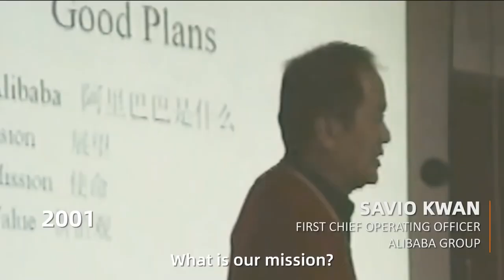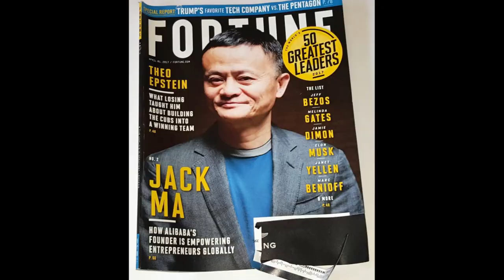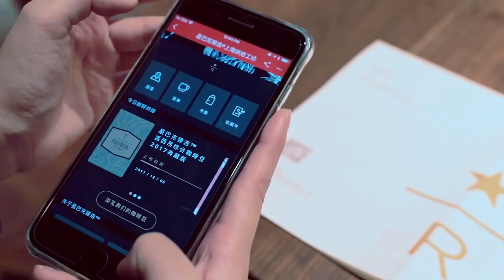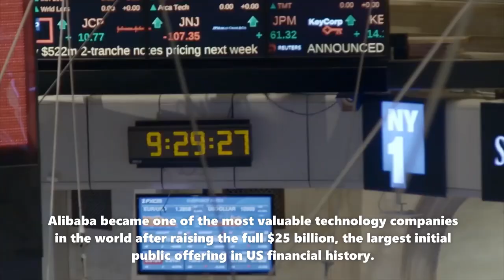Hall of Fame| Tribute to Jack Ma | Alibaba| Entrepreneur| Self made Asia's Richest| Motivation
Jack Ma Yun (born 10 September 1964) is a Chinese business magnate, investor and philanthropist. He is the co-founder and former executive chairman of Alibaba Group, a multinational, technology conglomerate. In addition, he co-founded Yunfeng Capital, a private equity firm. Ma is a strong proponent of an open and market-driven economy.
Jack Ma was born in Hangzhou, Zhejiang, China. He began studying English at a young age by conversing with English-speakers at Hangzhou International Hotel. For nine years, Ma would ride 27 km (17 miles) on his bicycle to give tourists tours of the area to practice his English. He became pen pals with one of those foreigners, who nicknamed him "Jack" because he found it hard to pronounce his Chinese name.

Later in his youth, Ma struggled attending college. Ma failed the entrance exam for the Hangzhou Teachers College twice as his weak point was mathematics.The Chinese entrance exams, held annually, took Ma three years to pass. Ma attended Hangzhou Teacher's Institute (currently known as Hangzhou Normal University) and graduated in 1988 with a Bachelor of Arts in English. While at school, Ma was head of the student council. After graduation, he became a lecturer in English and international trade at Hangzhou Dianzi University. He also claims to have applied ten times to Harvard Business School and got rejected each time.
1. He was one of the earliest people in China to connect to the internet

At a time when China wasn’t even connected to the internet and many Chinese weren’t aware of its existence, Ma recognized its potential.

2. He was “kidnapped” on his first trip to Los Angeles

According to a Newsweek article titled “China’s New Rock-Star CEOs”, during Ma’s first visit to the U.S., he was sent to help retrieve a debt for a friend from an American businessman but things turned sour when the American allegedly pulled a gun on Ma and held him against his will.

3. His first ever internet search was for beer

A friend in Seattle let him use the internet for the first time.

4. When Ma was growing up, there were no English classes available

To learn English, Ma listened to radio broadcasts and offered free tours to foreigners at the Hangzhou Hotel in exchange for English lessons.

5. A tourist gave Ma his English name

A tourist in Hangzhou had difficulty pronouncing Ma Yun and gave him the name Jack.

6. The first company that Jack Ma founded was a translation agency

The Hangzhou Hope Translation Agency was established in 1994. It was through this agency that Ma first got the chance to work with foreign businesses that were operating in China.

7. Ma has intimate experience with rejection and failure

Ma didn’t perform well in school and failed the college entrance exam twice. He claims to have been rejected by Harvard ten times. When applying for a job at KFC, he was the only one out of 24 applicants to be denied a job.

8. He looks up to Forrest Gump

Ma has used the film Forrest Gump as inspiration and has often expressed admiration for the title character.

9. He field-tested the name Alibaba on the streets of San Francisco

Ma asked random people on the streets of San Francisco if they knew of Ali Baba, from the folk tale Ali Baba and the Forty Thieves. They all knew of the name and story and Ma decided it was a good name. Also, it starts with “A” so it will always be on top.

10. He was one of Taobao’s first customers

When Taobao first launched, it had no users. Ma and Taobao’s founders bought and sold their own things on the platform to get things rolling and inspire confidence.

11. He doesn’t have a technical background

Ma doesn’t know how to code. In a 2010 interview with Charlie Rose, Ma admitted he only really uses the computer to do simple web browsing and email.

12. Ma is a performer at heart

At Alibaba’s company celebration events throughout the years, Ma has dressed up in outlandish costumes and performed by singing and dancing to pop songs. He’s also really into martial arts and has “defeated” notable action stars including the likes of Donnie Yen and Jet Li.
Open Your Upstox Demat Account and start your Investing Journey. Account Opening is Free:)